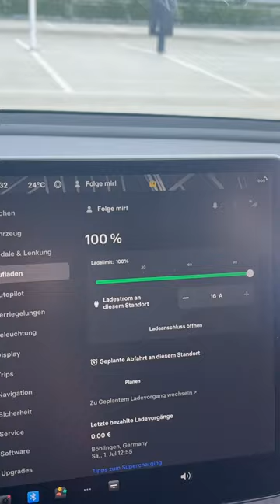СКОЛЬКО СТОИТ ЗАРЯДКА ТЕСЛЫ В ГЕРМАНИИ?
❤️‍🔥 Не забудь активировать колокольчик, чтобы не пропустить ни одного видео!🤘🏼

Собираешься себе купить тесламобиль? Тогда хватай мою ссылку и экономь от 500 до 1000€ на машине⚡️

Также не забудь заглянуть ко мне на мой второй немецкоязычный канал🤘🏼